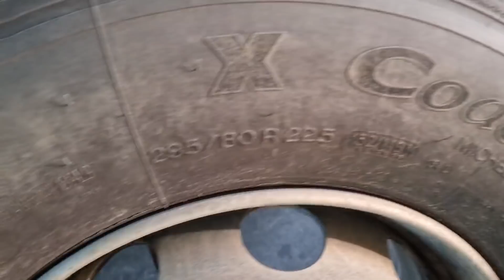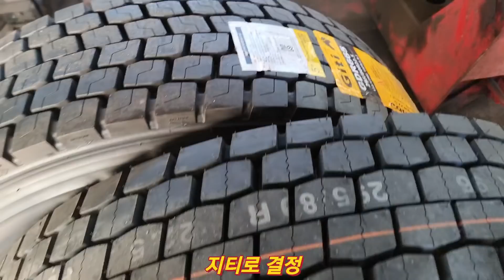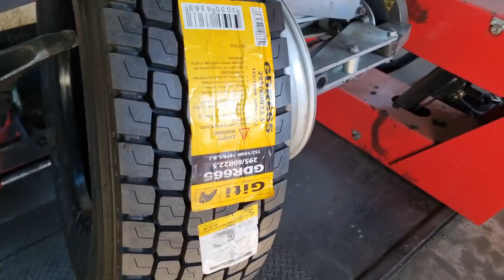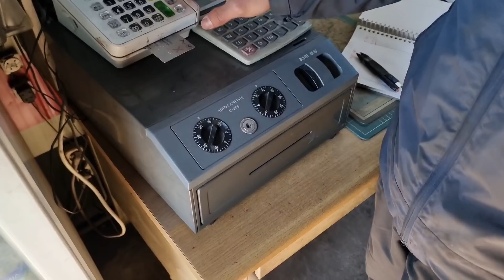미쉐린 바꿀 돈 없습니다 안전이고뭐고 싼걸로 갑니다 그냥